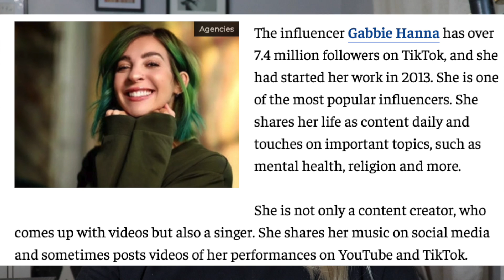EVERYONE IS WORRIED ABOUT GABBIE HANNA